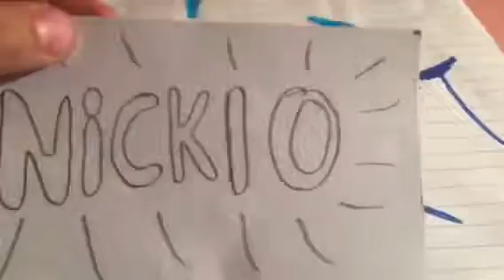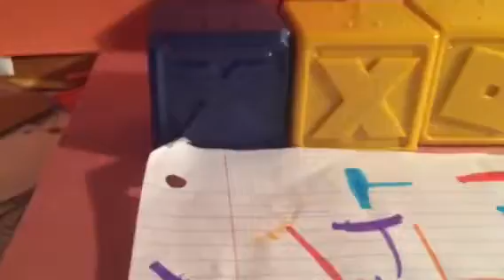SNEAK PEEK!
You’ll be seeing these props in tomorrow’s video!